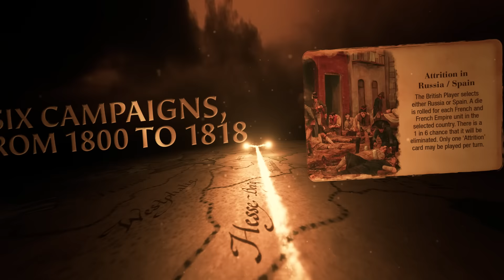Victory and Glory: Napoleon Teaser Trailer!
Developer studio Electric Games is proud to reveal the Teaser Trailer of Victory and Glory: Napoleon!

The game employs one of the most unforgiving AI around, and even with the military genius of Napoleon at your side, to defend the French Empire will be not an easy task. Especially with the risk to fight on multiple fronts at once!

What you would you do? Will you follow the Emperor’s steps or will you try to re-write History?

Victory and Glory: Napoleon will be released on March, 17th!